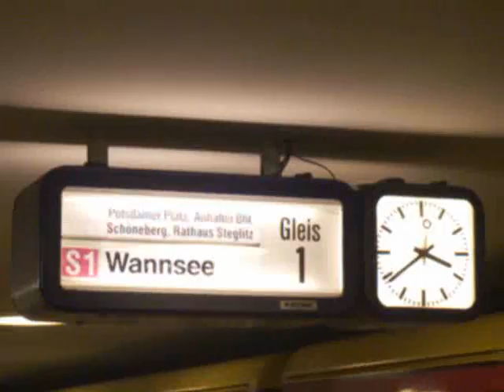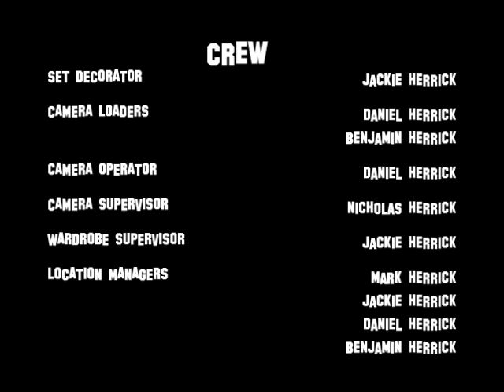Berlin Holiday Movie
A brief video of my family holiday to my parents house in Berlin during the summer. Accompanied by some awesome music.